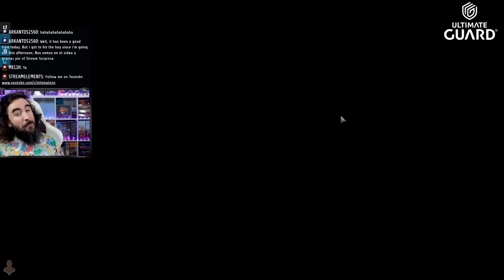The BEST Deck FOR RANKING FAST! | Turn 4 Win | MTG Arena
Today I present to you: TOO EASY! THIS IS LITERALLY THE EASIEST WAY TO GET INTO MYTHIC! NOT EVEN CLICKBAIT!

Companion
1 Keruga, the Macrosage (IKO) 225

Deck
4 Quintorius Kand (LCI) 238
4 Spark Double (WAR) 68
2 Clever Impersonator (KTK) 34
4 Trumpeting Carnosaur (LCI) 171
1 Shefet Monitor (AKR) 217
4 Greater Tanuki (NEO) 189
4 Gyruda, Doom of Depths (IKO) 221
3 Beanstalk Giant (ELD) 149
2 Herd Migration (DMU) 165
4 Leyline Binding (DMU) 24
2 Forest (MKM) 276
1 Island (MKM) 273
1 Mountain (MKM) 275
1 Plains (MKM) 272
1 Swamp (MKM) 274
4 Cavern of Souls (LCI) 269
1 Ketria Triome (IKO) 250
2 Stomping Ground (RNA) 259
4 Jetmir's Garden (SNC) 250
2 Sacred Foundry (GRN) 254
2 Raffine's Tower (SNC) 254
3 Overgrown Tomb (GRN) 253
4 Zagoth Triome (IKO) 259

Sideboard
1 Keruga, the Macrosage (IKO) 225

00:00 - Deck Pic
07:39 - Diamond Rush Games
58:31 - Get Outta Here